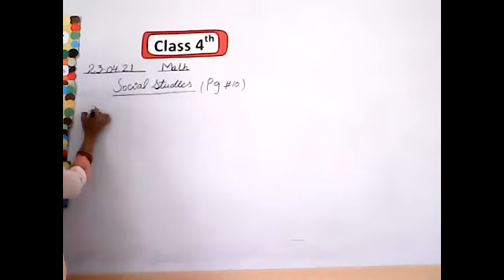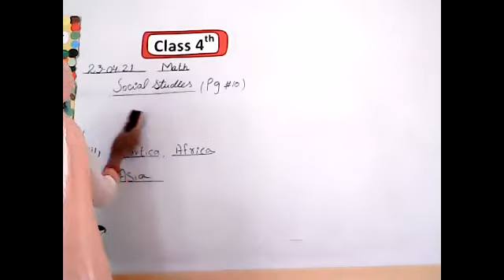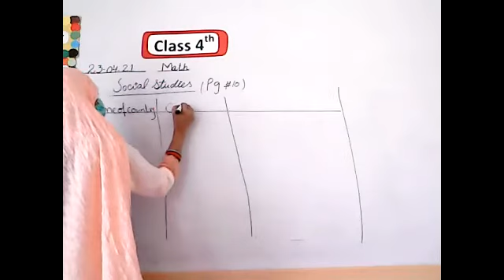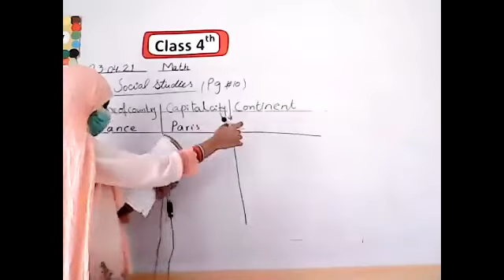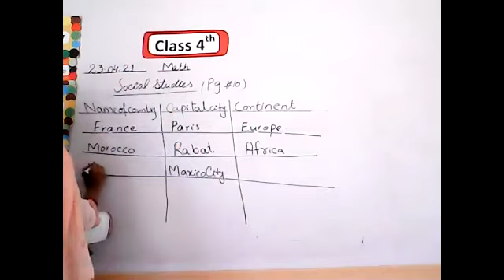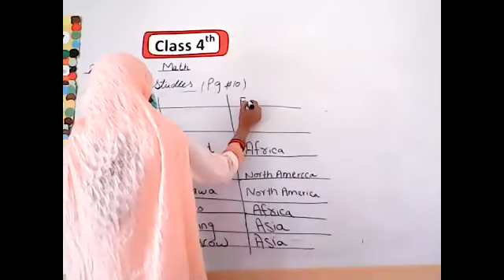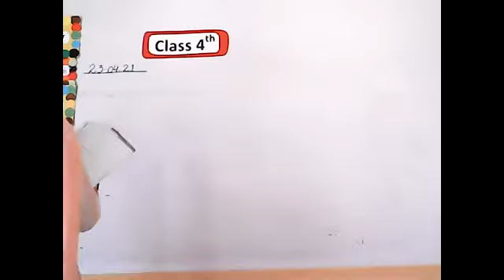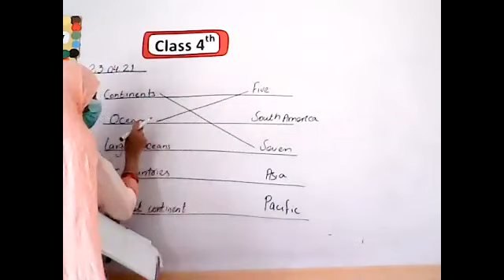sst 23-04-21 class 4th